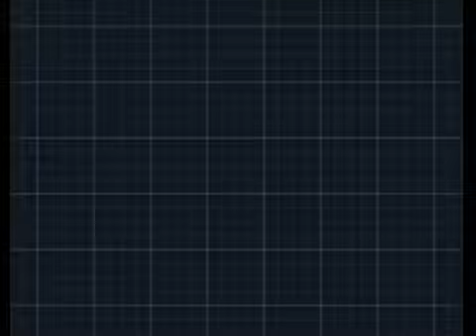Pokemon Black 2 Part 12 The Fake Gym